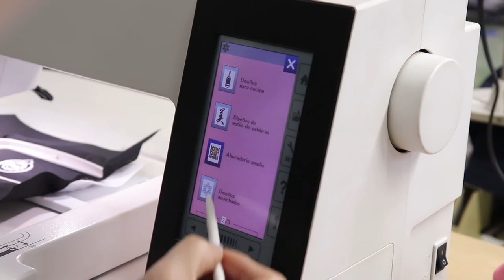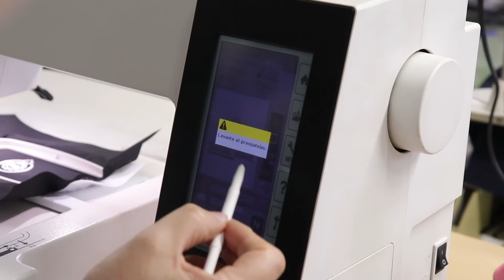PRÁCTICA DE LABORATORIO: Bordadora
Práctica de laboratorio:
Bordadora

Coordinador

Soporte Tecnológico